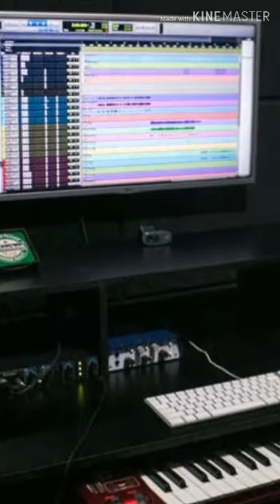MC MENOR JL PASSADO FICA PRA TRAS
Iury Freire Divulgações de floresta Pernambuco